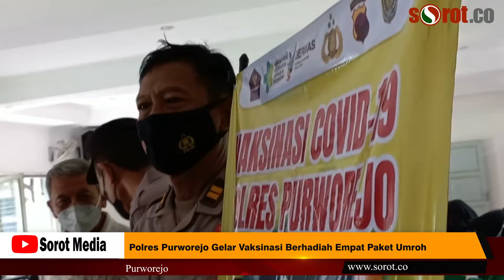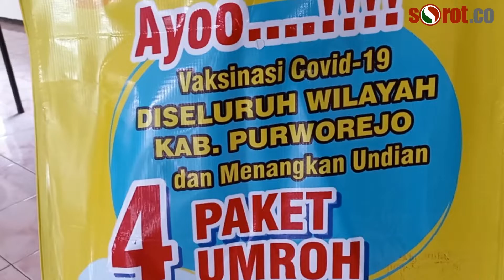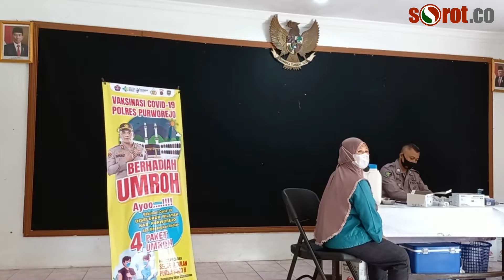Polres Purworejo Gelar Vaksinasi Berhadiah Empat Paket Umroh